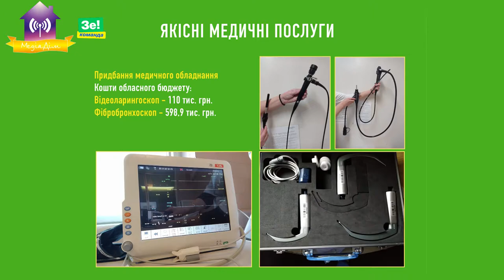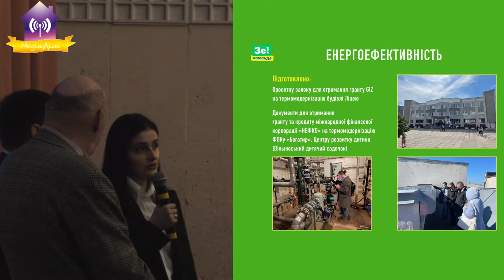Звіт команди «Слуга Народу» перед Славутицькою громадою. 28.12.2021